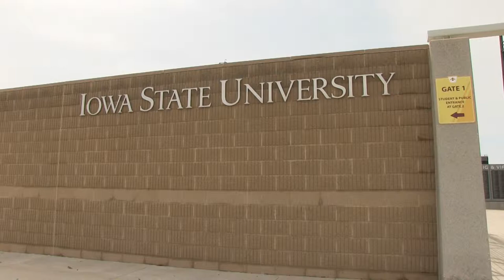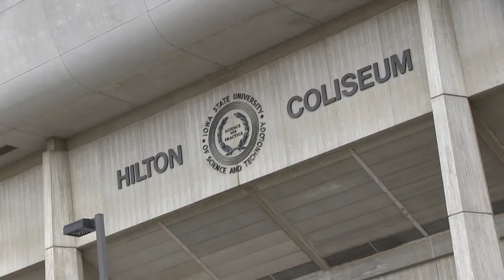Jamie Pollard Interview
Interview with Jamie Pollard, who is the Athletic Director at Iowa State University.